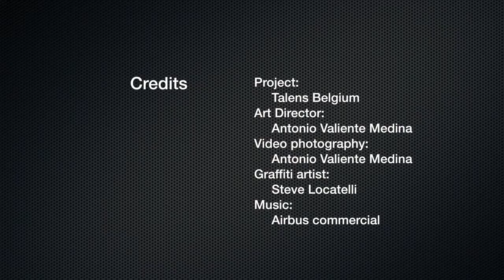Acrílico en Spray Amsterdam Talens | totenart.com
La pintura acrílica avanza un paso más con los nuevos sprays acrílicos de Amsterdam. Misma pintura, misma gama de colores pero en un envase distinto que nos permite nuevas posibilidades.

Utiliza estas pinturas en spray solas o úsalas interviniendo tu cuadro también con rotuladores acrílicos o con acrílico tradicional. Con los nuevos acrílicos en aerosol de Amsterdam, el límite lo pones tú!